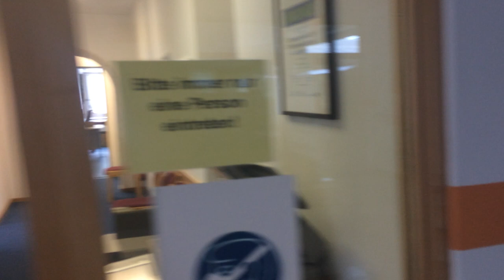Schulhausrundgang CJD Christophorusschulen Berchtesgaden Gymnasium